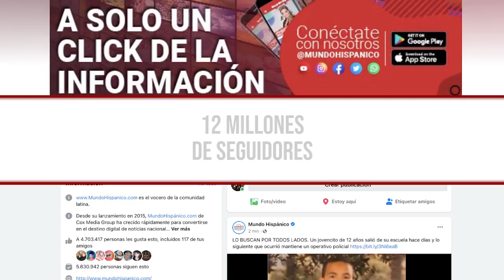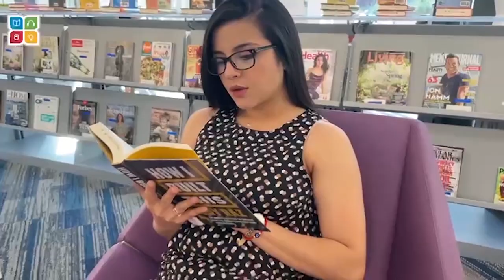Le arrebatan la vida a predicador de Dios | MundoNow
Édgar Alejandro Salido, conocido como Hammer Espada, se dedicaba a llevar el mensaje de Dios, cantar música positiva para jóvenes y predicar el bien.

Pero nunca imaginó que su vida terminaría en un verdadero ‘infierno’.